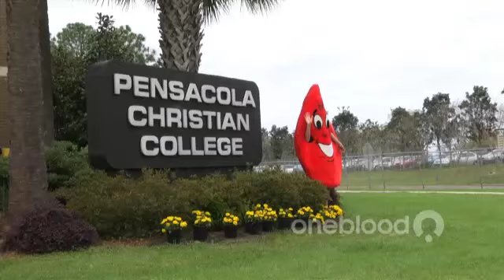Pensacola Christian College Saves Lives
Pensacola Christian College has been saving thousands of lives through blood donation for more than two decades.